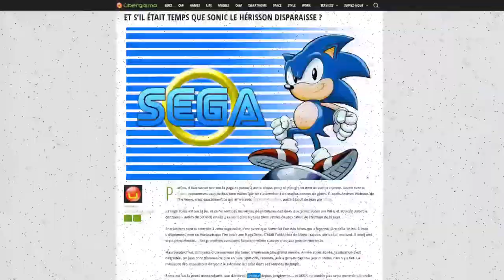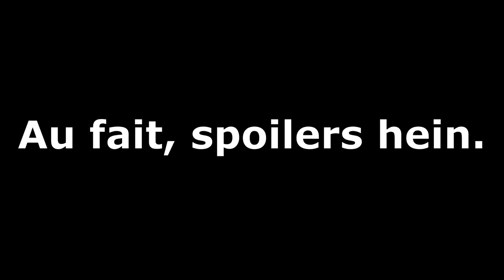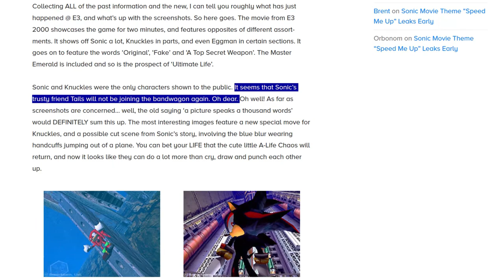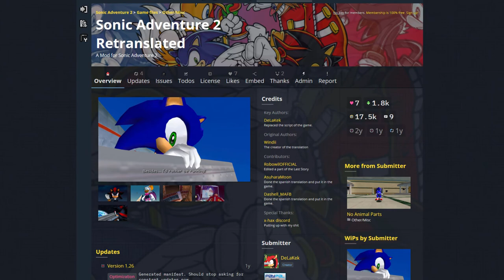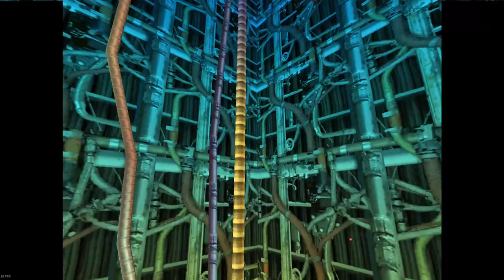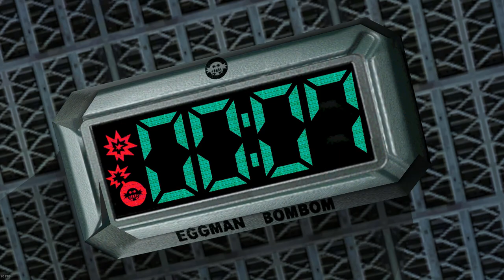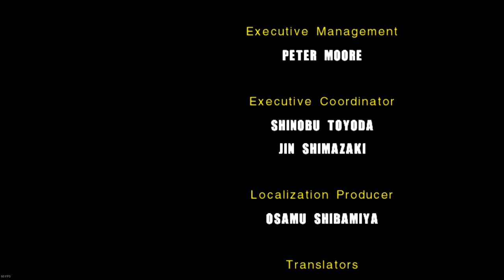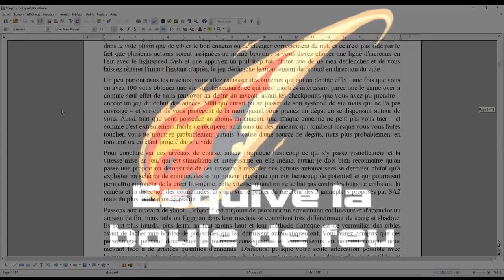Sonic Adventure 2 - Analyse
Après trouzemille réécritures et 5 semaines de montage, voici le nouvel épisode de Esquive la Boule de Feu sur l'épisode de la série Sonic dont la qualité est la plus débattue depuis 20 ans, le chant du cygne de Sega en tant qu'acteur du marché des consoles, le plus remarquable des Sonic en 3D : Sonic Adventure 2.
Spoiler : c'est un gros bordel, mais I love it.

- Le site Chao Island qui va sauver votre âme si vous voulez vous intéresser à cet aspect du jeu
- Pour une discussion de très haut niveau sur le game design de Sonic, mais il faut avoir le temps, il y a la série Sonic Sptiball de Shaymus

Intro: (00:00)
Gameplay et structure: (03:32)
Level design: (14:45)
Narration: (25:53)
Les chaos: (47:59)
Quête du 100%: (56:46)
Conclusion: (01:05:24)